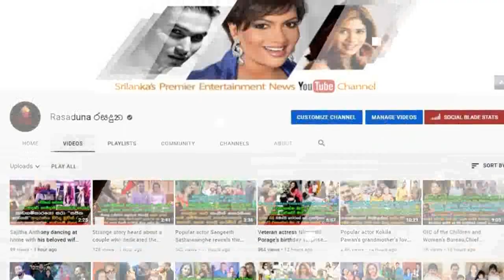Popular actress Poojani Bhagya and the story revealed about Marriage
ජනප්‍රිය නිළි පූජනි භාග්‍යා හා හා පුරා කියලා විවාහය ගැන හෙළිකල කතාව.
ආදරේ කියන්නේ හරි සුන්දර දෙයක් අපි ආදරේ දෙන තරමට අපිටත් ආදරේ ලැබෙනවා..
අද හෙටම මං විවාහ වෙන්නේ නෑ..විවාහා වෙනකොට කැප කිරීම් කරන්න වෙනවා ...
Popular actress Poojani Bhagya and the story revealed about marriage over and over